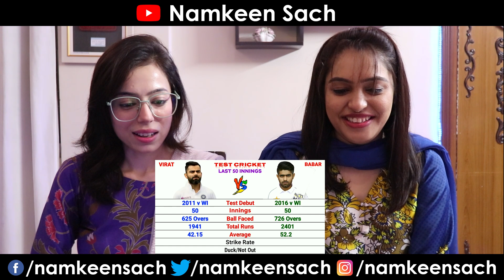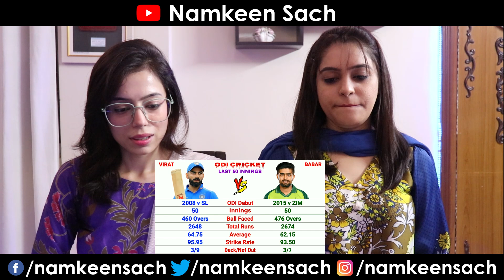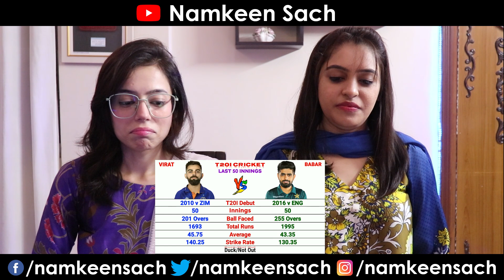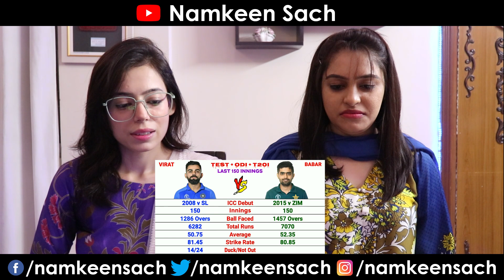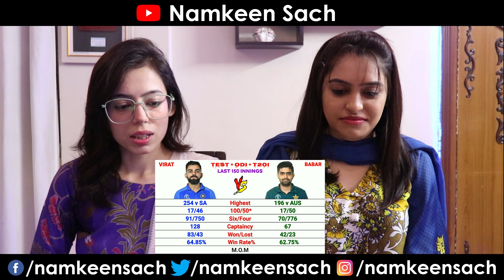VIRAT KOHLI VS Babar Azam Batting Comparison Last 50 Innings indiavspakistan | PAKISTAN REACTION